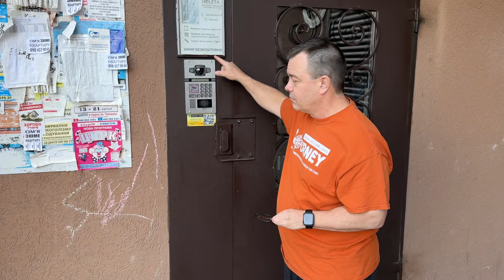Devastating Impact on Housing Understood - War in Ukraine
We're here to provide you with the latest news, updates, and first hand witnesses to Ukraine's resilience. Join us to learn about volunteer efforts, charitable giving opportunities, and ways to make a positive impact. Together, let's stand in solidarity and support Ukraine in their journey towards peace and prosperity."